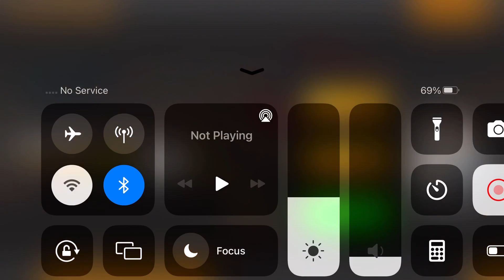Long Trailer Truck Transporter Excavator | Construction Vehicles Delivery | Android Gameplay